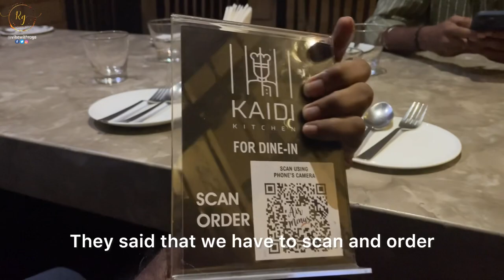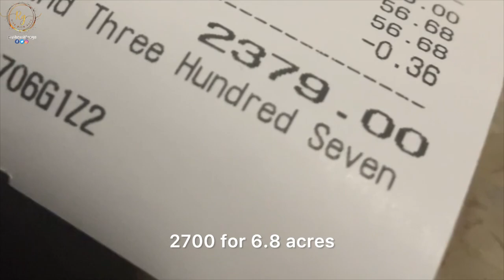🔥Kaidhi Kitchen’s Veg Revolution: The Ultimate Plant-Based Experience in Chennai!🤩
Welcome to Kaidhi Kitchen, the ultimate destination for veggie lovers in Chennai! Located in the heart of Mylapore, this restaurant offers a unique dining experience with an array of delicious vegetarian dishes. Whether you're a local or a tourist, Kaidhi Kitchen is a must-visit spot on your Chennai food tour.

In this video, we explore the mouth-watering menu, the vibrant ambiance, and the top reasons why Kaidhi Kitchen stands out among Chennai restaurants. From traditional South Indian delicacies to innovative veggie creations, there's something for every palate. Join us as we dive into the flavors and charm of this hidden gem!

🕓 Timestamp

00:00 | Introduction | 🎥
00:16 | Restaurant Ambience | 🏢🍽
01:02| Menu | 📃📝
03:50 | Food Review | 🤤😋

Thank you for being a part of our incredible NammaOoruSappadu community. We appreciate your support, and we can't wait to bring you more exciting videos in the future!